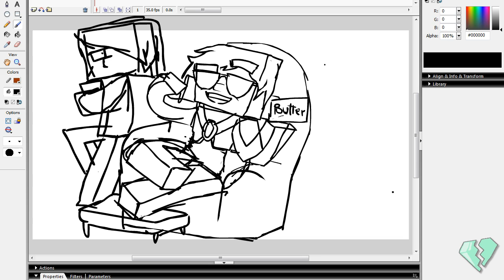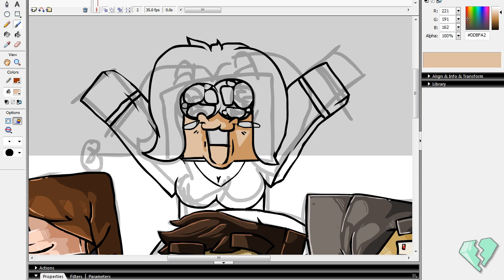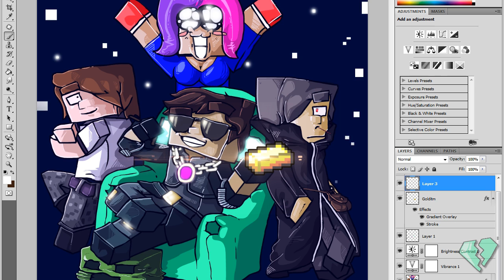[ART REQUEST] "SkydoesMinecraft" Speed-art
MADE IN 3 HOURS and 4 MINUTES :3
PROGRAM: Macromedia flash 8 - Adobe Photoshop CS4